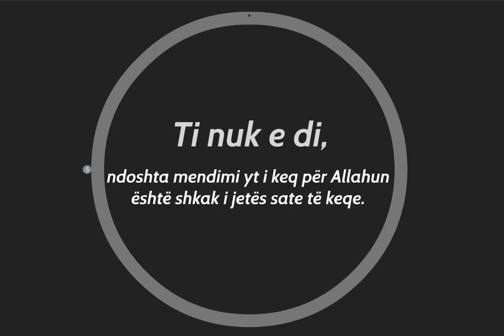Ti nuk e di...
TI NUK E DI, PËRDERISA NUK E RISHIKON VETEN

Ti nuk e di, ndoshta shkaku i ngushtimit tënd në gjoks është istigfari i paktë.

Ti nuk e di, ndoshta vonesa e çështjeve të tua është vonesa jote për në namaz.

Ti nuk e di, ndoshta lëmosha jote e rrallë është shkaku i riskut tënd të vogël.

Ti nuk e di, ndoshta mendimi yt i keq për Allahun është shkak i jetës sate të keqe.

Ndoshta ajo që e sheh në jetën tënde është pasqyra e asaj që gjendet në brendësinë tënde.

Nëse brenda saj ka mirësi do të shohësh edhe në jetën tënde mirësi, e nëse në të ka sherr edhe ti ke për ta shikuar jetën tënde si sherr.

Rishikoje veten dhe do ta gjesh zgjidhjen.